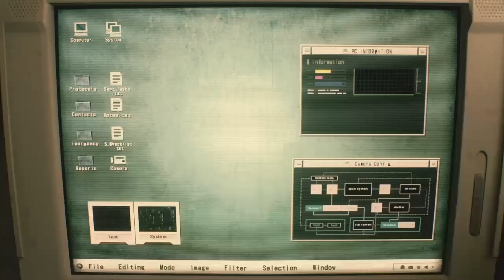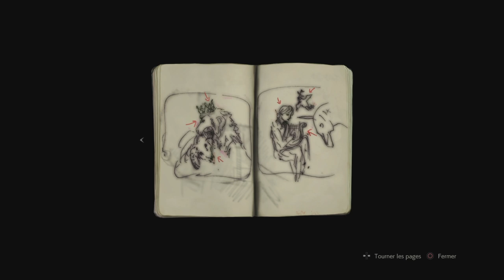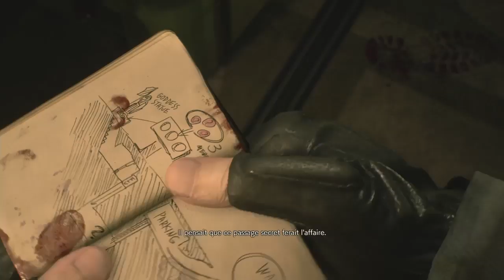Resident Evil 2 | Démo 1-Shot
Gameplay de la démo de RE2 intitulée 1-Shot.
Vous aurez 30 min, pas une de plus pour découvrir ou redécouvrir le commissariat de Racoon City !